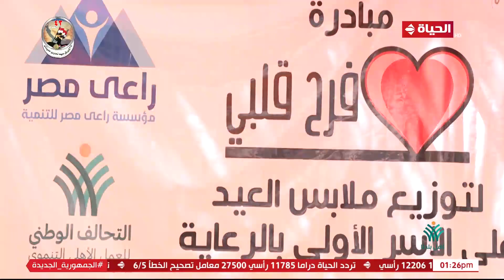أهل بلدنا - مؤسسة راعي مصر توزع ملابس أعياد شم النسيم على الأولى بالرعاية في سوهاج